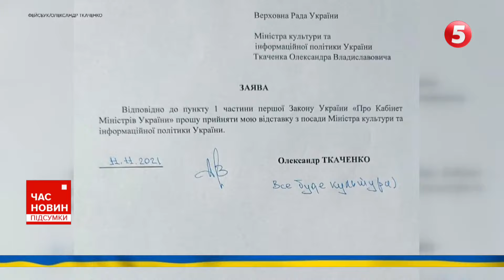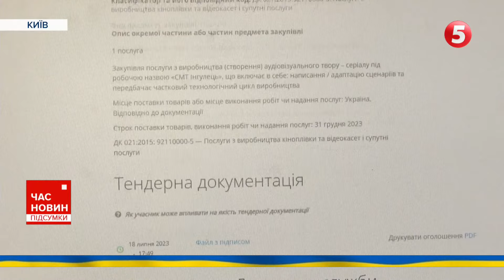🤔За "НЕЗДОРОВИЙ САРКАЗМ" Пристайко позбувся посади – реакція Бориса Джонсона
Президент звільнив посла України в Британії Вадима Пристайка, указ з'явився вранці на сайті глави держави. Це той самий посол, який критикував Зеленського за "нездоровий сарказм", після саміту НАТО. Це була реакція на слова президента про те, що він та українці можуть дякувати за військову допомогу міністру оборони Британії Бену Воллесу хоч щоранку. Наразі ні президент, ні посол не прокоментували звільнення. Тим часом експерти-міжнародники припускають, імовірно саме за критику Пристайко міг залишитися без посади. Марта Шикула розповість.

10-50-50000 - будь-яка сума має значення.

Разом переможемо!
Слава Україні!